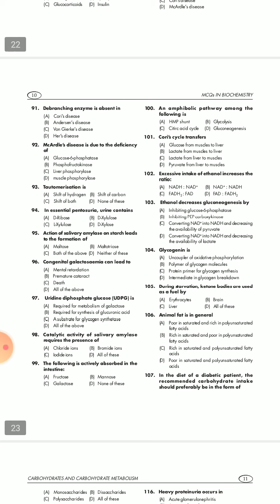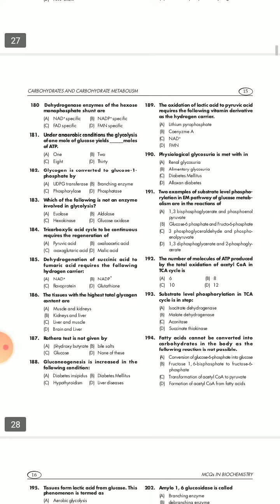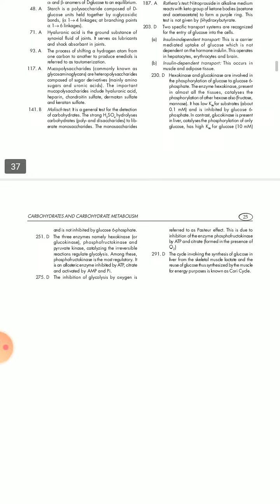MCQS on chapter 2 carbohydrates and carbohydrates metabolism